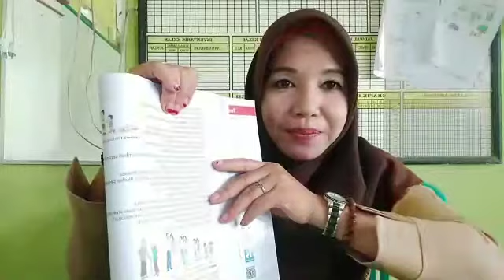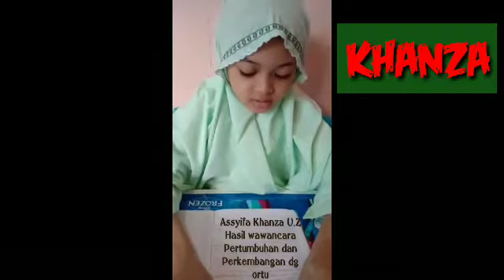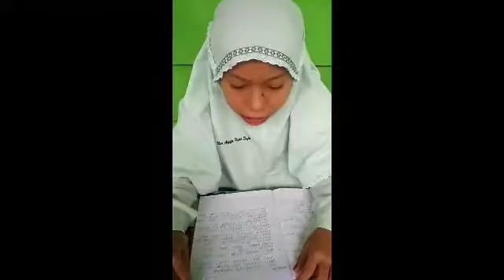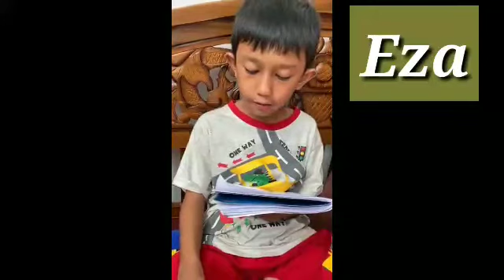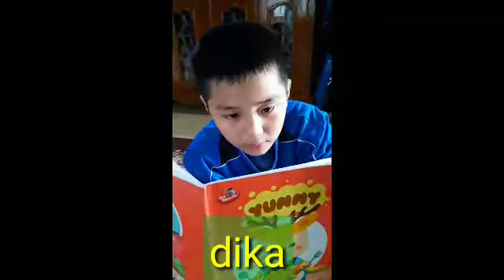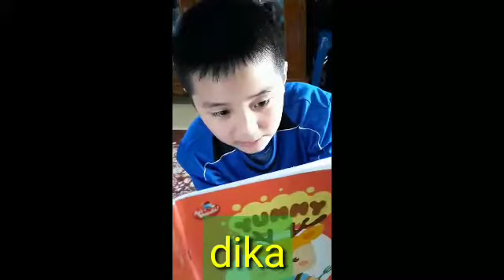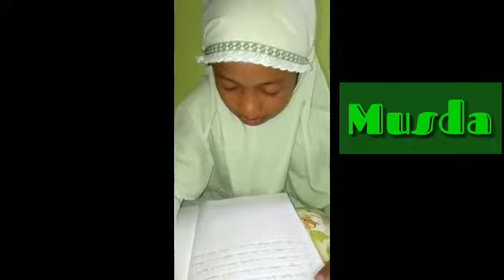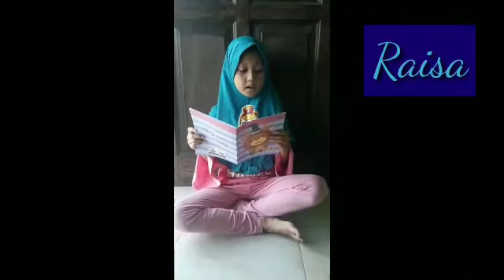Pembelajaran Daring Menulis Cerita Berdasarkan Informasi Hasil Wawancara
Muatan Bahasa Indonesia. Siswa Siswi kelas IIIC MI MA'ARIF NU 003 SAMARINDA